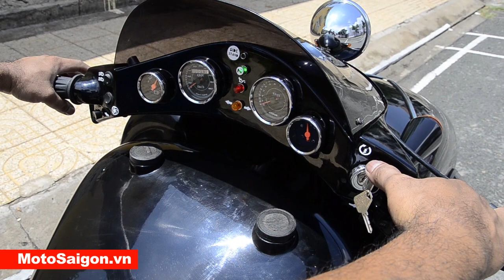Moto Ma Mút độ độc đáo từ Honda Steed | MotoSaigon.vn